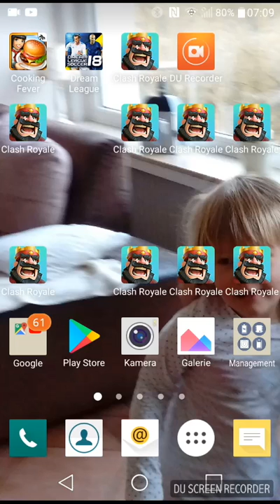27. Februar 2018